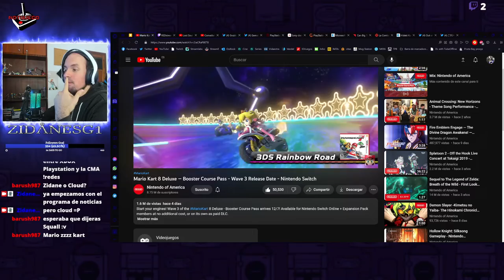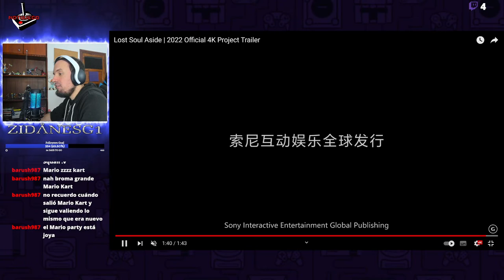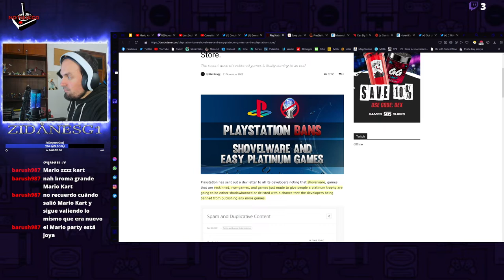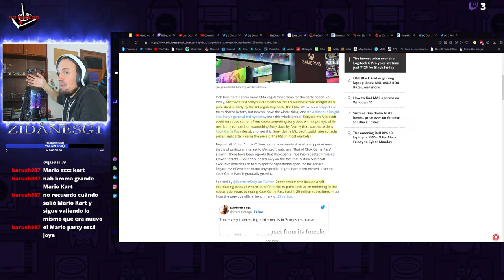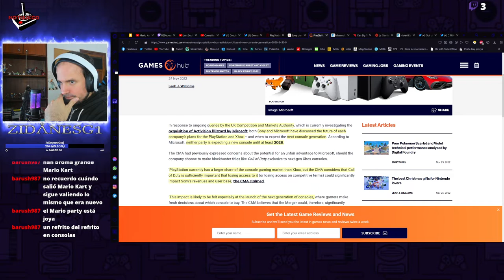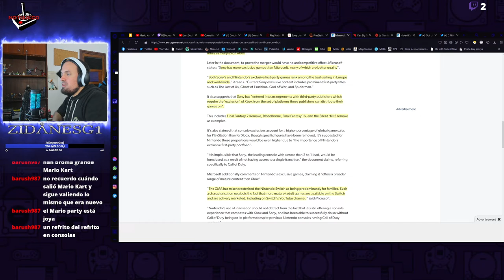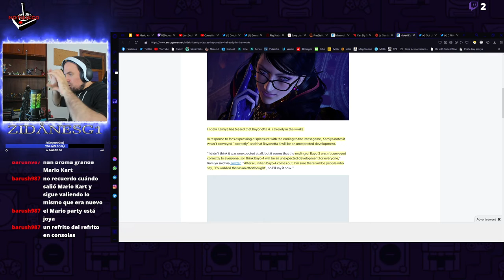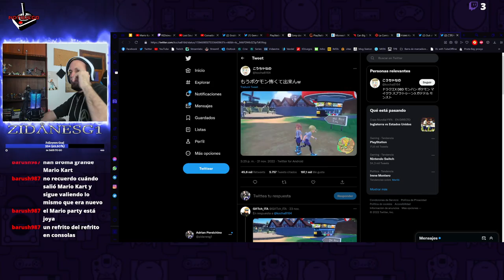[Notijuego] Locura entre XBOX, Playstation y la CMA